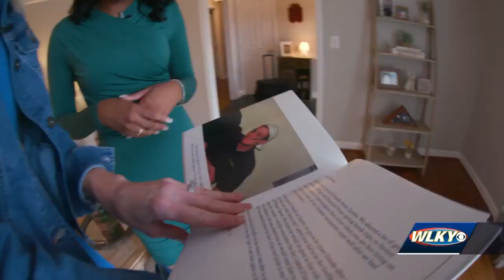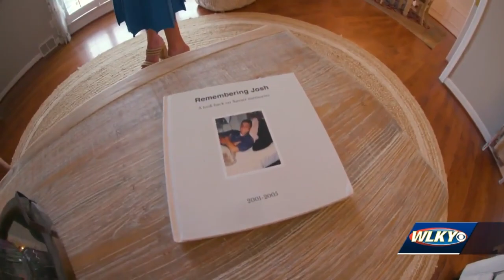Remembering Josh Barrick